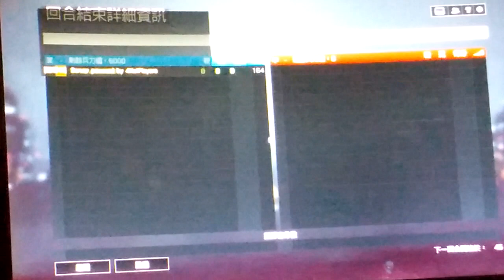2021-11-08 BF4 [星期一.寧靜日] 龍之獠牙---隆披尼花園 ​片段 整個回合戰鬥完整版 片段 [凌晨01:54am-凌晨02:01am]